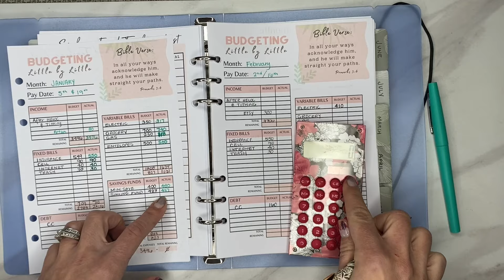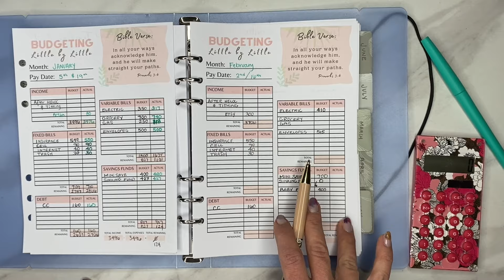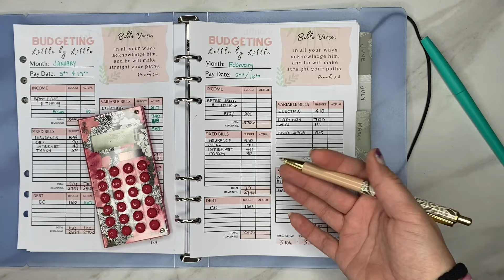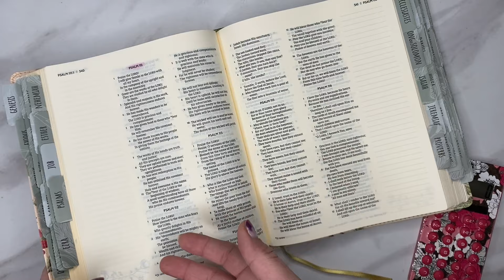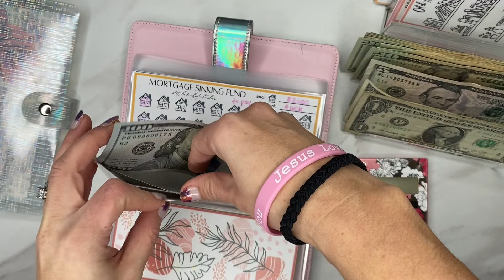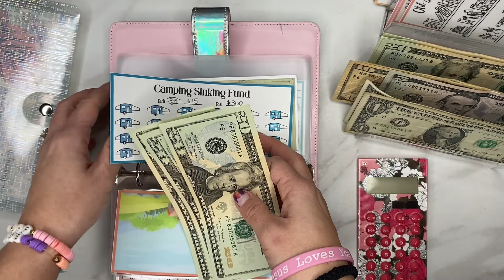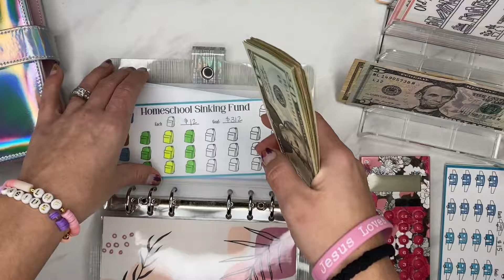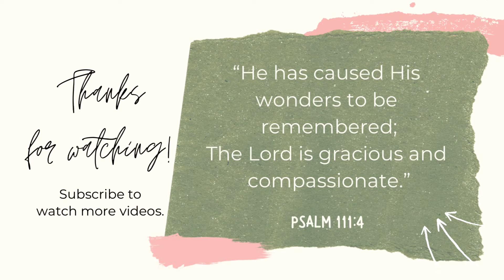ZERO BASED BUDGET JAN & FEB | CASH STUFFING SINKING FUNDS | FAITH FOCUSED BUDGETING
Happy Thursday my fellow budgeting friends.  Coming to you today with a packed full video.  I am closing out January’s budget, going through February and stuffing the sinking funds from January.  Plus it’s Thankful Thursday & I am so grateful for God’s grace & mercy each day.  Thank you all for your love and support, God bless you!  🙏🏼

LittleHelpfulFiles Etsy 🛍
Shop all the mini savings challenges & more from my video and more below:

Amazon Storefront - Shop my supplies

Rakuten 🛒
Have you signed up with Rakuten yet? It’s the best site for earning Cash Back. Get a $30 bonus when you sign up with my invite link and spend $30 on the app!  You get $30 back, I get $30 and it’s no extra cost to you! 🤩

Lovely Hello
This is the site I love using for my nail stickers.  They are nail polish and the price offered is amazing compared to other brands.  Plus I have found the quality to be just as good, if not better!!   🫶🏼

Instagram & Pinterest are also @Littlehelpfulfiles